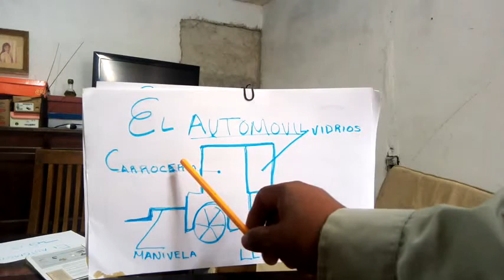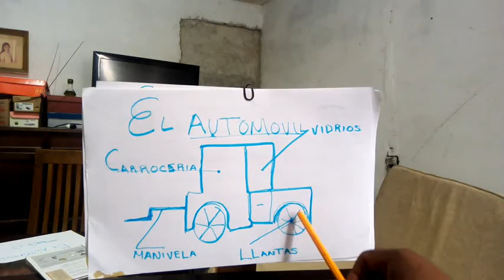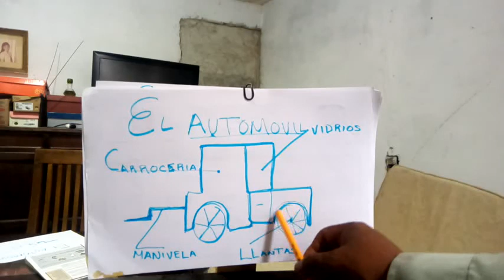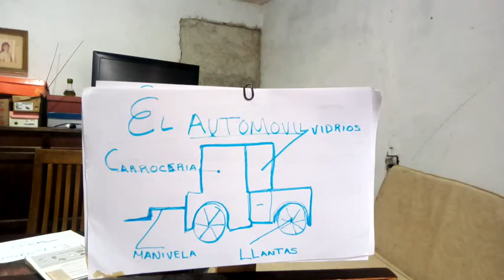17 SEPTIEMBRE 2020 MAQUINAS Y HERRAMIENTAS SEGUNDO GRADO VIDEO 2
PROFR. VICTOR TELLO RUIZ